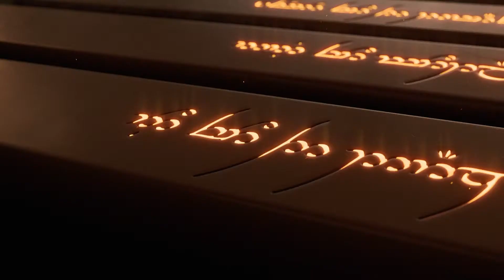KK LOTR Announce Confectionery KitKat IT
youmark.it - Prime Video